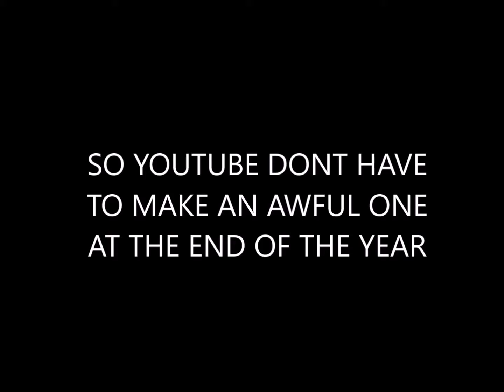YOUTUBE REWIND 2019!!!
Hey guys bwee the bird here with another video this ones on youtube rewind I am doing the 2019 version so youtube doesnt ruin it when they make one at the end of this year